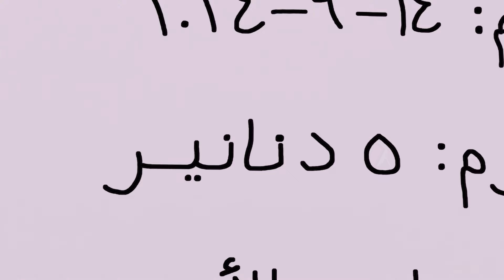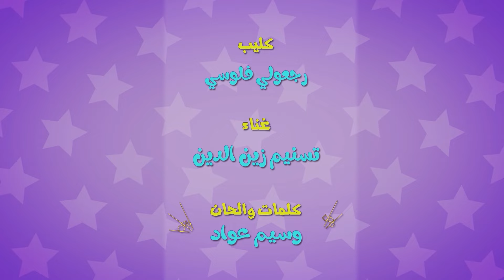رجعولي فلوسي اخدوهم مني - بدون ايقاع | كيوي تي في Kiwi Tv